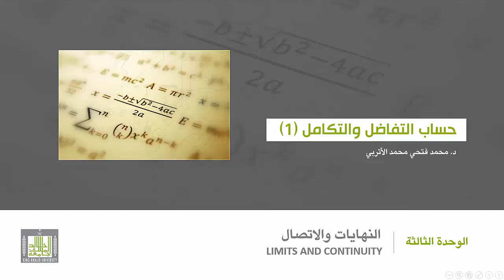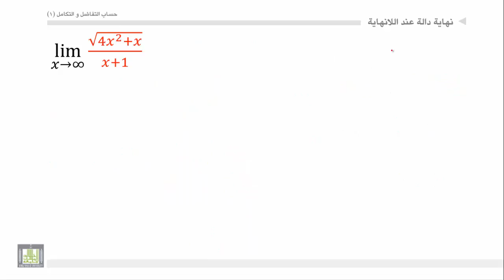حساب التفاضل والتكامل - الوحدة 3 : اللانهاية - 2 - infinity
المقررات المفتوحة
أمثلة علي نهاية دالة عند الانهاية.